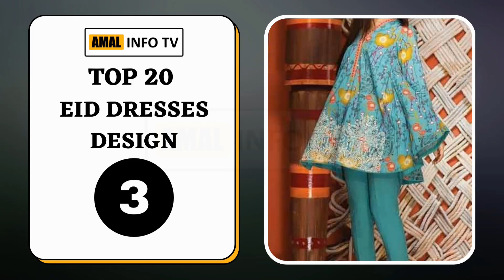Top 20 Dresses Design 2022 - Latest Eid Dresses Designs 2022 - Special Eid Outfits - Amal Info TV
Top 20 Dresses Design 2022 - Latest Eid Dresses Designs 2022 -Special Eid Outfits

👉 Detail: In this video you will find all kind of details about
eid dresses designs 2022,
eid dresses ideas,
eid dresses design,
eid dresses collection,
eid dresses ideas 2022,
eid dresses new design,
eid dresses new collection,
eid dresses new,
eid dresses simple design,
dresses design for girls,
dresses design for eid,
dresses design simple,
dresses design ideas,
dresses design dresses design,
dresses design with laces,
dresses design for wedding,
Dress design for girls,
Dress design for wedding,
Dress design for women,
Shirts designs for girls,
Latest dress designs for eid,